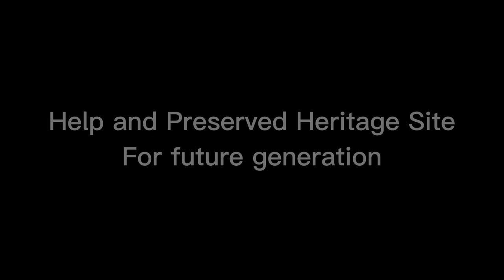Heritage Vlog - St. Catherine Alexandria Parish Church, Sta. Catalina Ilocos Sur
BSARCH 3D, Ivann Lendelle G. Ramirez